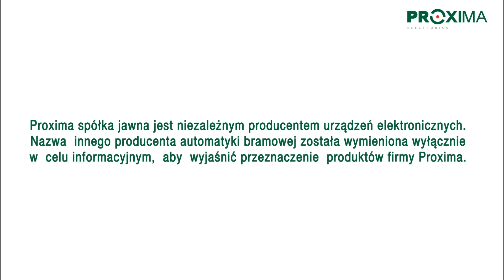Przenoszenie kodu z pilota Hormann na pilota BANAN marki PROXIMA 2019